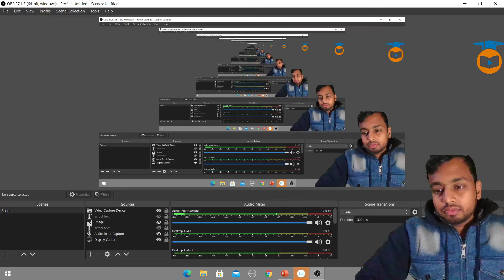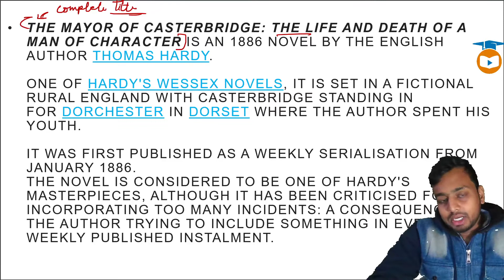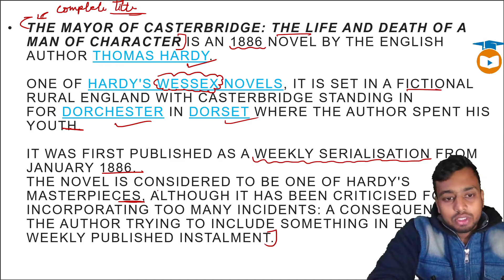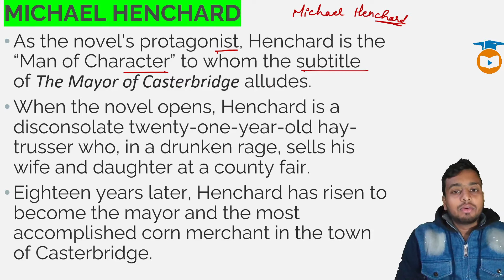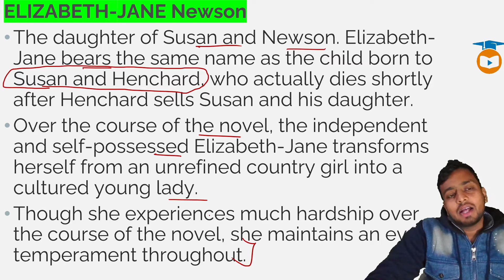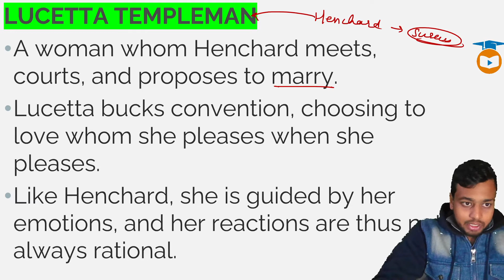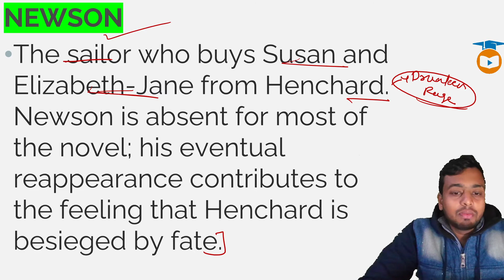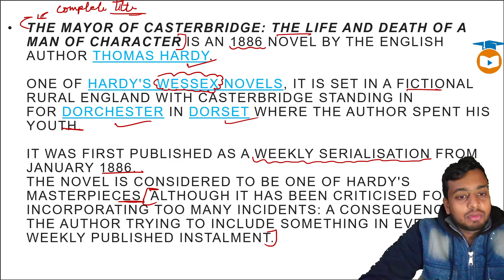THE MAYOR OF CASTERBRIDGE | INTRODUCTION & CHARACTER LISTS | PROSE & FICTION FOR LT ENGLISH